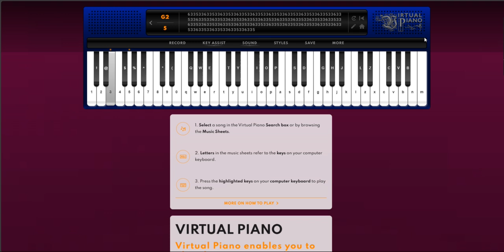training piano session keeps going and today i decided to play yume nikki ost intro.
here is the link if you feel interested in learning piano or anything